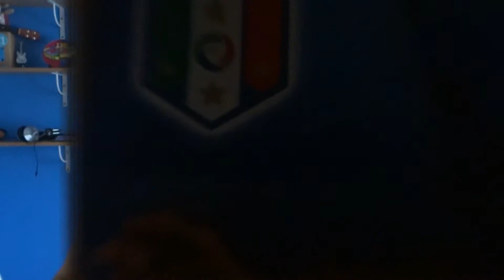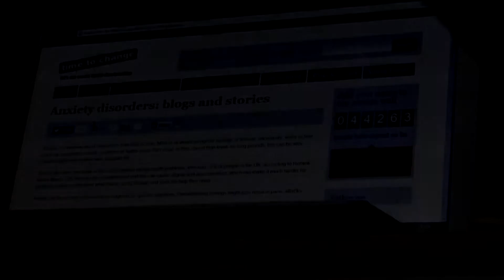Anxiety - Short Film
September - November 2013

Created, Filmed and Edited By Massimo Del Vecchio

Song - Snuff By Slipknot